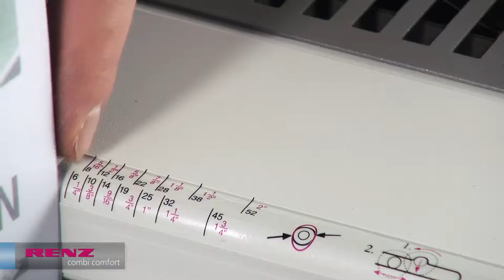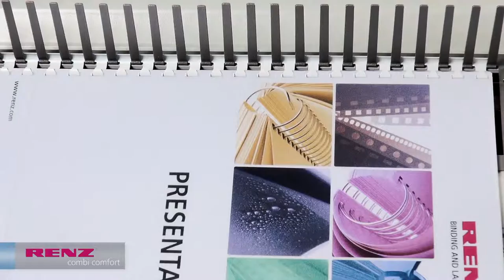RENZ Combi Comfort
Desktop plastic comb punching and binding machine. For all types of comb book production. Designed to produce documents of all sizes in low and medium volumes quickly and easily. This electric punching and manual binding machine is designed for regular use in a small to medium sized office. It takes the manual labour out of punching.

* Binds up to 480 sheets
* Closure control guarantees easy comb closure
* Gauge to alter margin for a stronger bind
* Special hardened punch pins for long lasting life
* Staggered punching pins for better punching
* QSA (Quick Size Adjustment) for high flexibility of different paper formats: A5 and A4
* Adjustable side lay for perfect punching registration
* Easy to empty sliding waste tray
* Measures the document or comb size
* Heavy duty construction & compact design